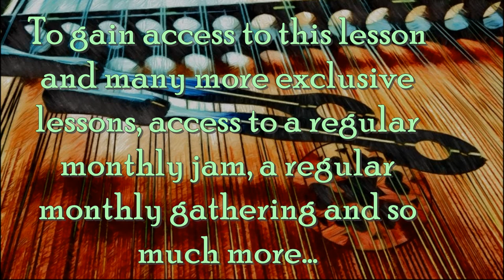"Nail That Catfish to a Tree" Hammered Dulcimer PREVIEW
To gain access to this lesson and many more not available on my YouTube channel, along with a monthly Jam AND a monthly gathering where we have guest luthiers or workshops, special discounts, join us on Ko-Fi: